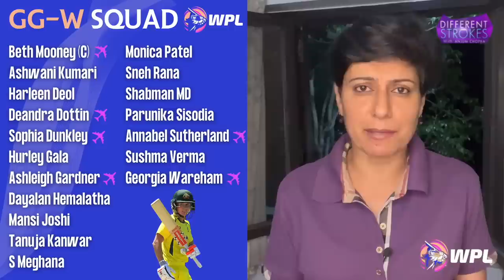RCB-W, UPW, GG-W, the Early Favourites? | ft Lisa Sthalekar, Vanitha VR, Nooshin Al Khadeer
Which squad looks the strongest on paper between RCB, UPW & GG? Will UP Warriors face a dilemma while deciding which four overseas players to prioritise?
How smartly are the team selections done for this edition of WPL? Let’s discuss that in today’s special episode of differentstrokes along with Lisa Sthalekar, Vanitha VR & Nooshin Al Khadeer